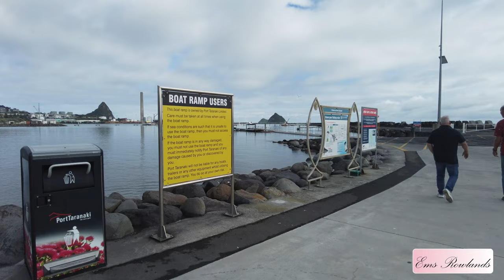New Plymouth New Zealand March 2024 4K | Ems Rowlands Vlog no.178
New Plymouth is the major city of the Taranaki region on the west coast of the North Island of New Zealand. It is named after the English city of Plymouth, in Devon, from where the first English settlers to New Plymouth migrated. The New Plymouth District, which includes New Plymouth City and several smaller towns, is the 10th largest district in New Zealand, and has a population of 88,900 – about two-thirds of the total population of the Taranaki Region and 1.7% of New Zealand's population. This includes New Plymouth City, Waitara, Inglewood, Ōakura, Ōkato and Urenui

New Plymouth was awarded the most liveable city (for a population between 75,000–150,000) by the International Awards for Liveable Communities in 2021. In 2023, New Plymouth was awarded New Zealand's most beautiful small city by Keep New Zealand Beautiful. It also won multiple awards in 2008. The city was in 2010 chosen as one of two walking & cycling "Model Communities" by the government. Based on New Plymouth's already positive attitude towards cyclists and pedestrians, the city received $3.71m to invest into infrastructure and community programmes to boost walking and cycling.

My daily life in the New Zealand also includes our time spent in the UAE past and present and also includes travel around the world. For items of interest about New Zealand cooking and what goes on each and every day follow my vlog to learn more about what our life in New Zealand is like after moving here after 17 years in the UAE.